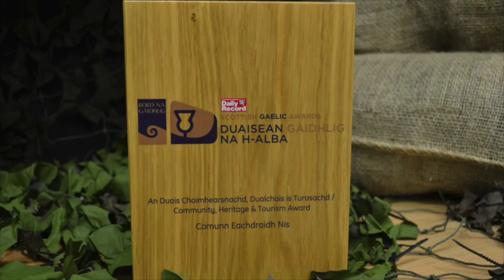CEN - M&S Energy Community Energy Fund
Comunn Eachdraidh Nis (Ness Historical Society) have been shortlisted in the M&S Energy Community Energy Fund for the installation of a 10 kW (40 panel) solar PV system. Moving towards solar energy would hugely benefit our organisation by reducing our running costs, which at the moment are unsustainable for the future success of CEN. If our solar energy project is successful we will be able to reduce our carbon footprint by approximately 3.75 tonnes per annum, which will assist us towards becoming a leading example of environmental sustainability within our community.

However, for our campaign to be successful we need your help! This is a regional competition, decided by public vote.

Voting closes on the 30th of September 2015.

Moran Taing! (Many Thanks!)